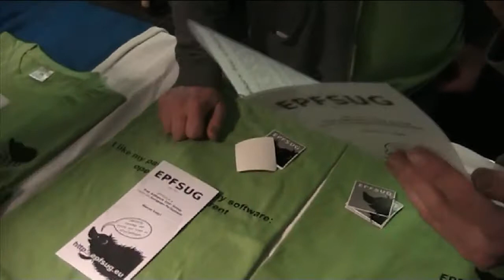EPFSUG Interview with Erik K Josefsson at Fosdem 2015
Interview with Erik K Josefsson about EPFSUG european parlament free software usergroup.